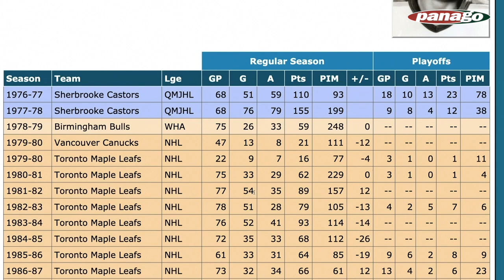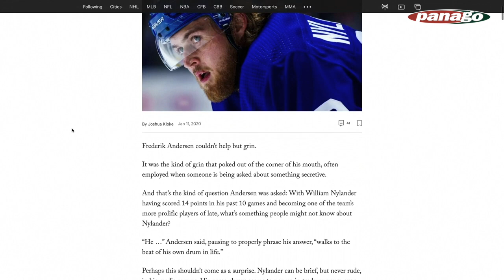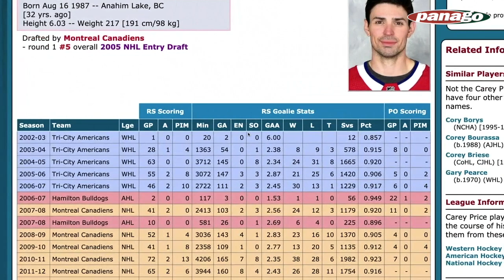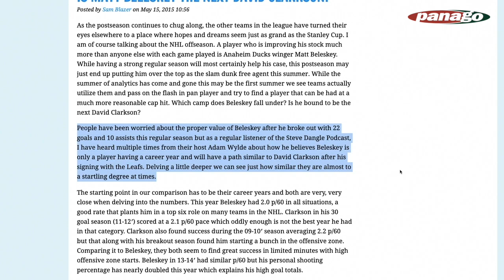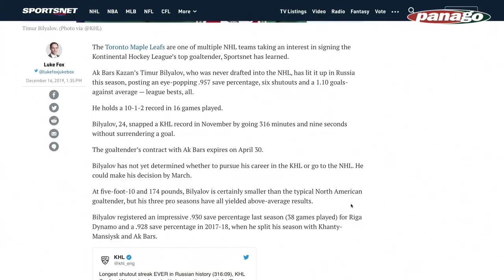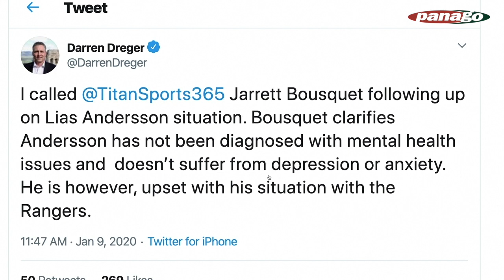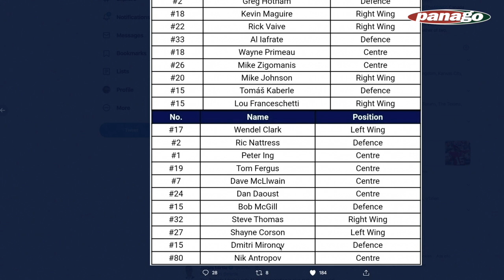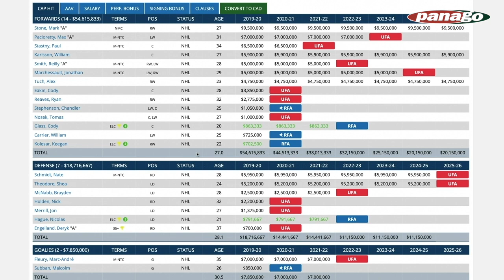Chucky Cheesed | The Steve Dangle Podcast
On this episode of The Steve Dangle Podcast, Steve saw the Joker (00:00), WHO WORE THE CROWN?!? (11:30), Flames versus Oilers (22:30), the Montreal Canadiens beat the Senators and it Carey Price bad? (45:00), Tampa has won 10 straight and a DimFip tweet (1:00:00), should the Leafs trade for Alexandar Georgiev (1:09:00), the Sharks are not giving up (1:35:00), Adam thinks the Marlies could beat the Red Wings (1:55:00), what does Steve think of Wes McCauleys birthday? (2:03:00), and mid-season GM grades! (2:20:00).